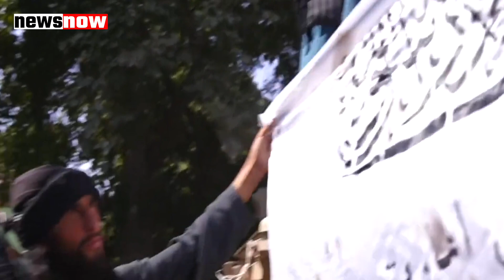Afghanistan पर लीक हो गई अमेरिकी खुफिया रिपोर्ट, Taliban पर हुआ सबसे बड़ा खुलासा